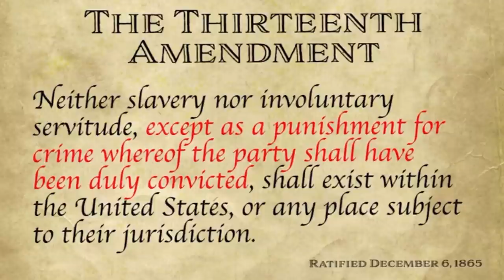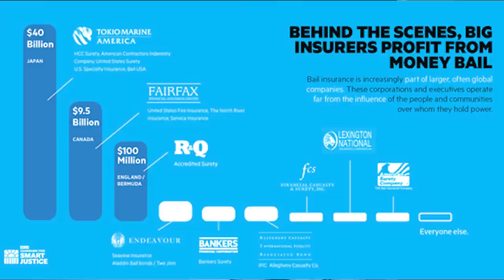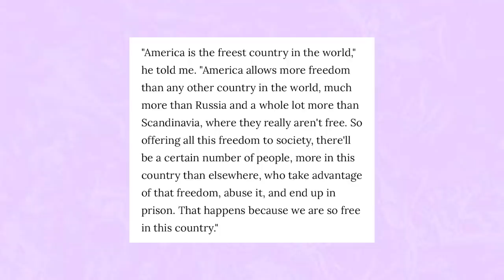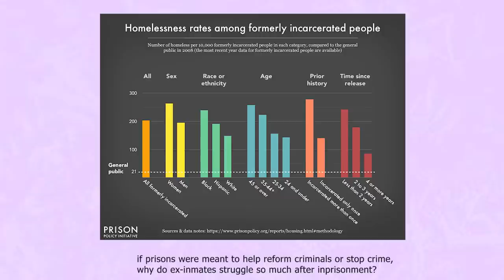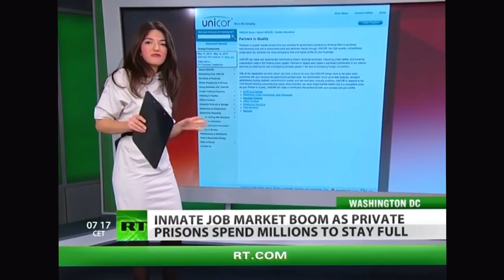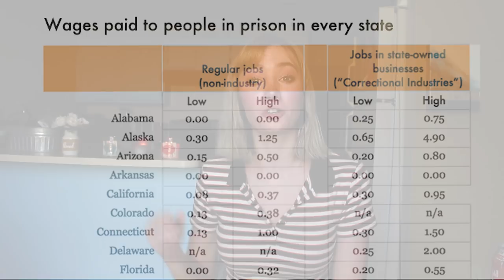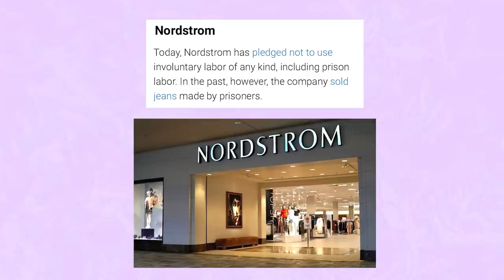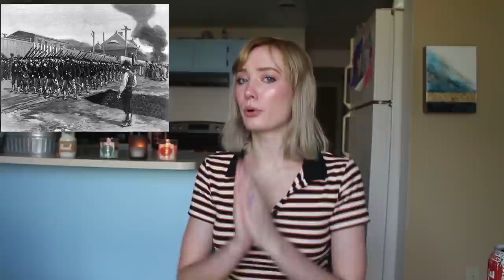MODERN SLAVERY?!.. Prison Labor is a SCAM!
The prison industrial complex (PIC) is a system used to exploit prison workers for cheap labor with no benefits, while entrapping prisoners into a system in which they are unable to rise up and create a better life for themselves. Because of the forced free labor, lack of benefits, and horrible system that keeps prisoners down I can't help but ask is prison labor and the PIC modern day slavery? You will be SHOCKED at how many companies use prison labor, and how it's kept alive through lobbying and funneling money to American politicians. In this video I cover as much as I can regarding the prison industrial complex, what is keeping it alive, and how it's driving mass incarceration far beyond any other country.